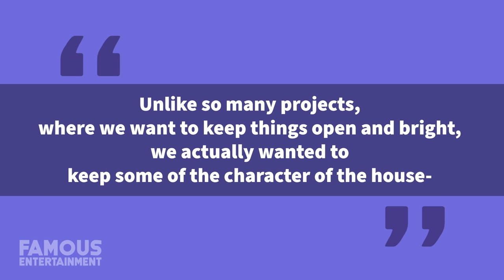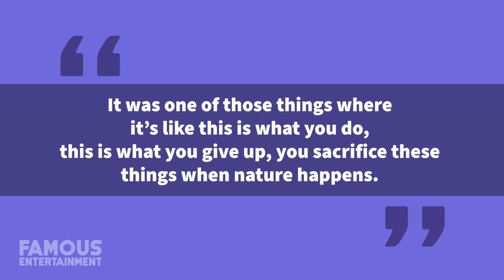Amanda Seyfried | House Tour | $2 Million Hollywood Hills Mansion & More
While the stunning and talented Amanda Seyfried has found enough success to live in the most luxurious of mansions, the home she prefers to spend most of her time in is her rustic, family farmhouse in New York State. Prior to this, Amanda has lived in other properties including a million-dollar Manhattan condo and a gorgeous home in the Hollywood Hills.